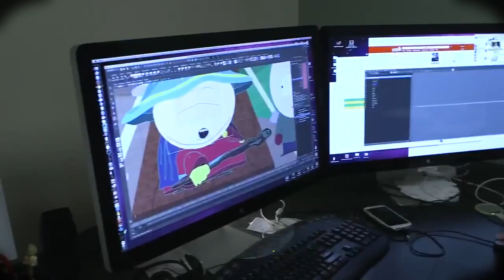Top 5 Video Games Based on Cartoons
Top 5 Videos Games Based on Cartoons -- Which are your favorite cartoon video games?

CREATED BY:
NemRaps